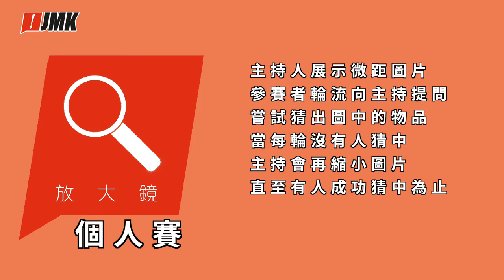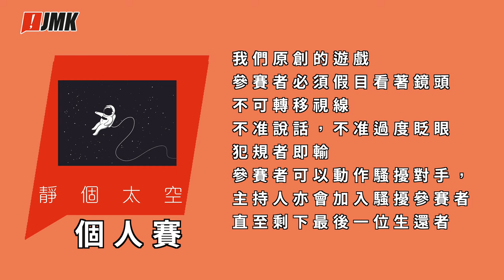【Zoom遊戲】WFH - Zoom Party Game | 戰鬥吧｜腦力與耐力挑戰｜原創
主持：林導
玩家：老積， 小Queen，雞子公主(Bonnie)，HEHE，同事A(飛鳥），大隻嬌

疫情之下，無阻大家中意玩嘅心態😎
係屋企 悶悶地
我哋都試玩咗幾款Game
亦都有JMK原創Party Game😍
你今日玩咗未❓

有咩Game想我地玩？

0:25 Intro
1:09 大電視
4:12 收買佬
7:56 放大鏡
16:56 原創遊戲 靜過太空